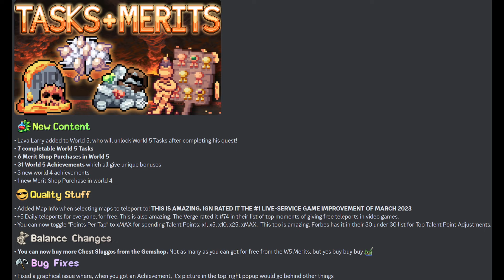IdleOn - Patch 1.79! Doing Achievements + Merits! Patch Notes!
Everything except talents are available on "z_3.idleonefficiency.com" make sure to copy&paste without " ". Just click through the different worlds / menus and you can find all the upgrades/lvls/data and/or view the leaderboards.

0:00 Ingame Patch Notes
0:25 Talents / Map
0:37 W4 Achievements / Merits / Tasks
0:54 Must Buy
1:02 W5 Achievements / Tasks
6:50 W5 Merits
7:20 Gemshop
7:50 Patch Notes